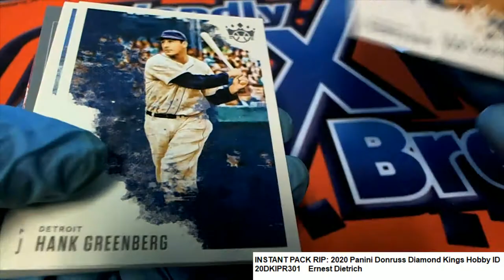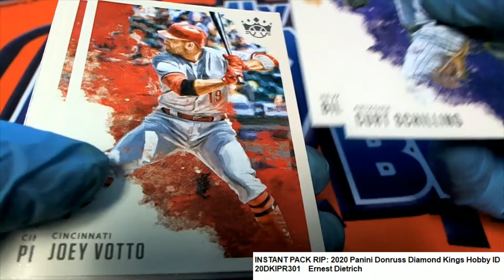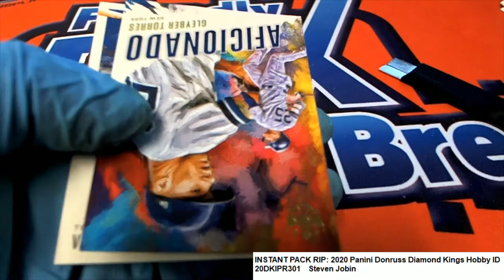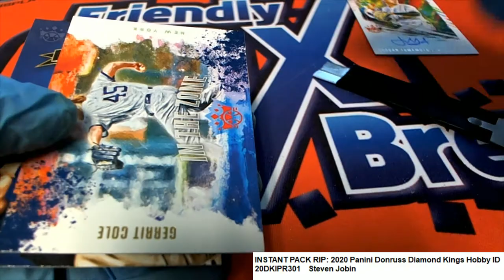2020 Diamond Kings Ernie D's & Steven J's Packs ID 20DKIPR301